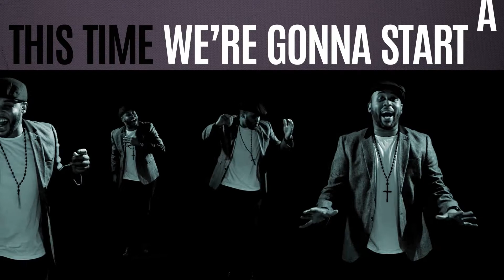PUSHINGNORMAL: SHOWREEL 2022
New updated Showreel for PUSHINGNORMAL

Animation - Lyric Videos - Music Promos- Motion Graphics - Characters - Illustration - Design

The music videos in this showreel, if watched end to end, would take about 100 minutes (the length of a feature film) but here they are in 60 seconds...

If you're looking for a music video that is different, even if you have no idea what you're after other than something original, talk to pushingnormal...